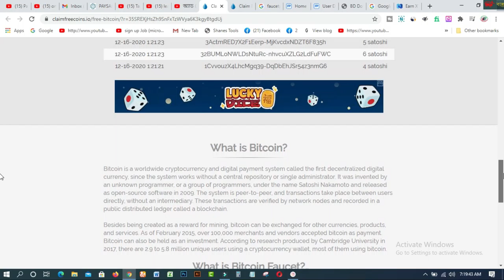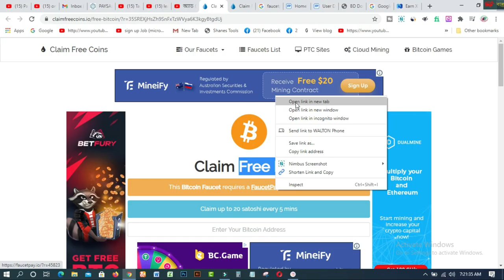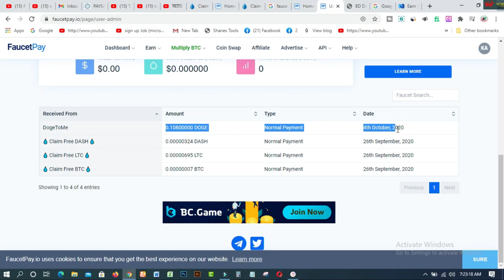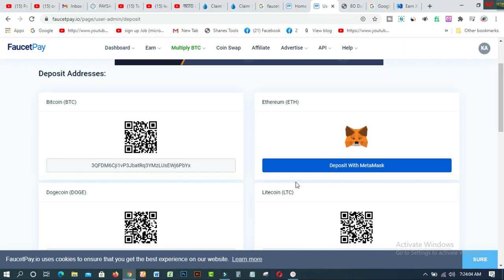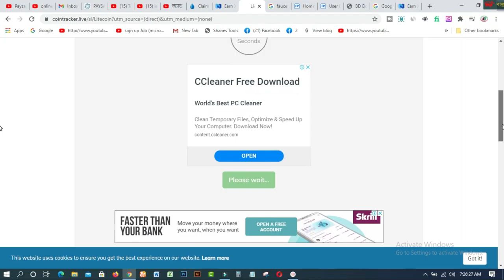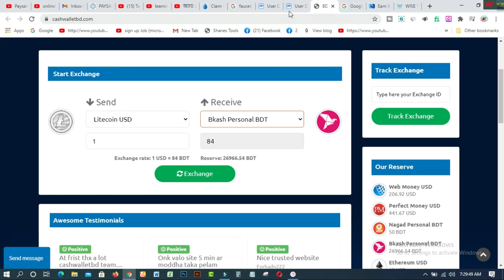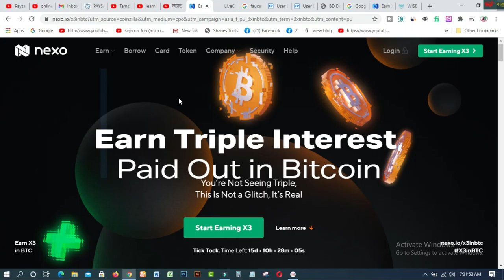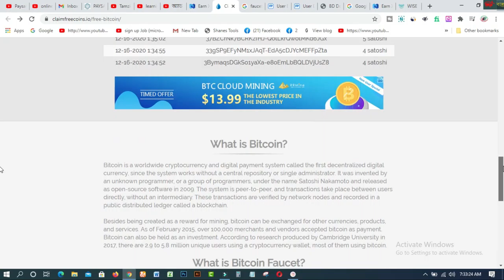How to Earn money online 2021 Online Income Bangla Make money Online bd 2020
In this video  you will find How to Earn money online 2020  Online Income Bangla  Make money Online bd 2020.

### MY BLOGS:
1. How to create fiverr account on android easily
2.9 free trusted sites for selling Logo-2019 II Amazing sites for selling logo
3.ঘরে বসে অনলাইন সার্ভে করে দৈনিক 12 ডলার ইনকাম করুন Best Online Surveys 2020
4.Need Donation For Education Top 16 Crowdfunding Sites for College and Educational expenses
5.Spin & Earn Money App Bkash App Payment | Online Income Bangla 2019
6. প্রতিদিন Zalinks থেকে অন্তত ৫ ডলার ইনকাম করুন Iসরাসরি বিকাশ পেমেন্ট নিন I BEST Copy Paste Typing-2020
7. বিকাশে ৫০ হাজার টাকা ইনকাম I Bkash Make Money Online 2020 I Online Income BD Bkash Payment.
8. how to sign up on 4 Microworkers websites to earn More -2019
9. Upwork English spelling test (US version) answers 2019
10. Upwork English spelling test (U.K version) and Answers 2019
11. 2019 Upwork Readiness Test and Answers ( GET 5 out of 5)

12. ৯ টি সাইট থেকে ফ্রিতে সহজে লাখ টাকার আর্থিক অনুদান নিন ।
13.9 free trusted sites for selling Logo-2019 II Amazing sites for selling logo
14. KajKey  -থেকে-আয়-করবেন-যেভাবে II how to earn by BID on KajKey
15.10 best & free fundraising websites for all-2019 II fundraising websites